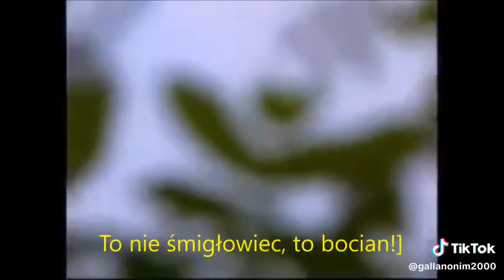Nad Białowieżą latają bociany, a nie śmigłowce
Narracja demokratycznej opozycji jest nieprawdziwa